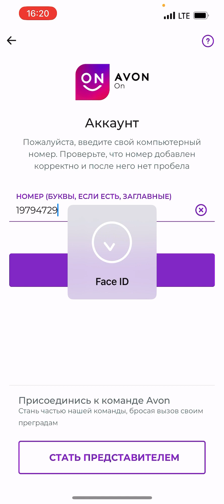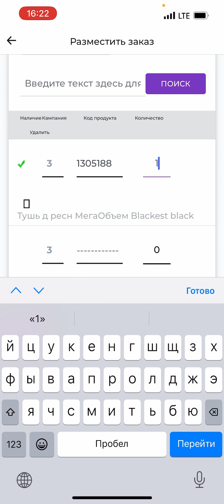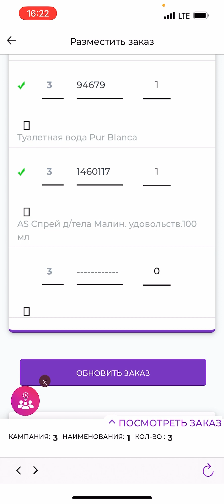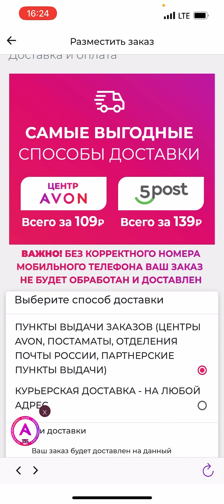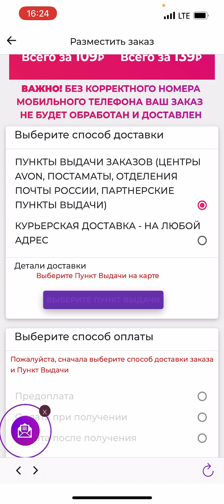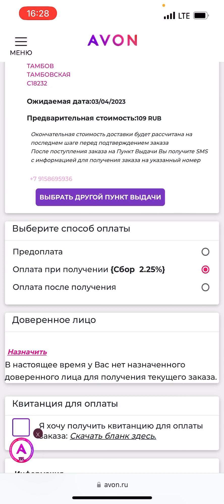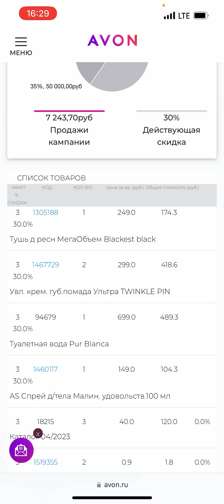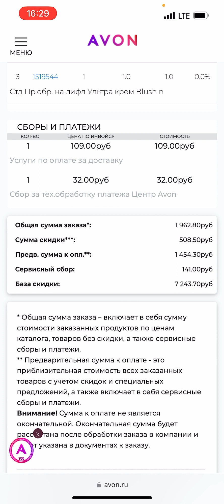Как разместить заказ Avon через приложение Avon On.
Работа в AVON START ONLINE 📝 💄Предлагаем ГАРАНТИРОВАННЫЙ ОКЛАД + % 💸💵💴 Премии от 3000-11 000 каждые ежемесячно.